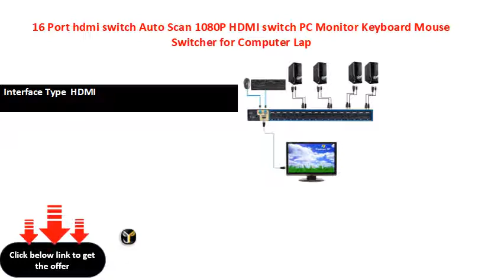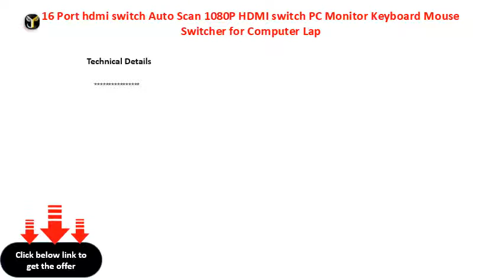16 Port hdmi switch Auto Scan 1080P HDMI switch PC Monitor Keyboard Mouse Switcher for Computer Lap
16 Port hdmi switch Auto Scan 1080P HDMI switch PC Monitor Keyboard Mouse Switcher for Computer Lap
Brand Name  iT-well
Model Number  HR
Monitor Connections   Ports
Interface Type  HDMI
Package  Yes
Computer Connections   Ports